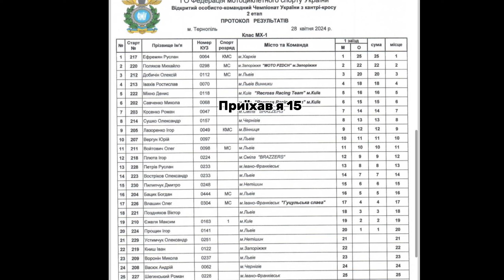2й Етап чемпіонату України Country - cross у Тернополі: MX1-2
🇺🇦ПІДТРИМАЙ УКРАЇНОМОВНИЙ🇺🇦
          🛑 YOUTUBE КАНАЛ 🛑

Напиши свій комент в підртимку каналу 🫶